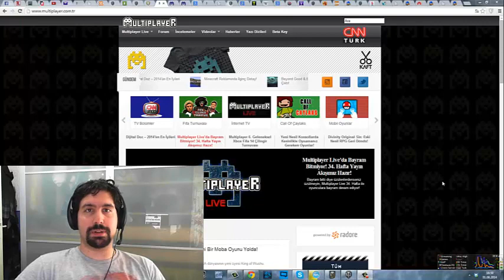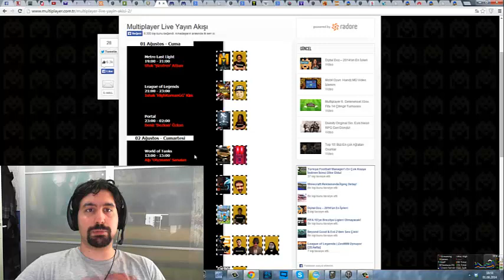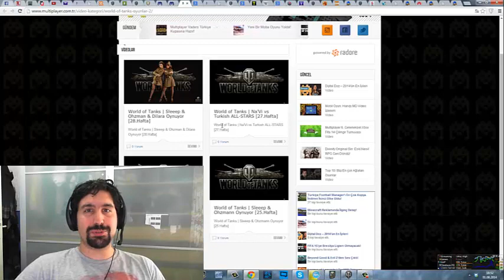Cnn Türk Multiplayer Twitch Kanalında Canlı Yayın !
İlk Yayın 2 Ağustos 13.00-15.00'da !